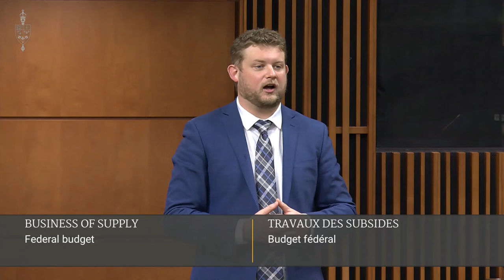Blaikie Challenges CPC Priorities for Federal Budget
On March 31, 2022, MP Daniel Blaikie rose in the House to speak to the Conservative opposition day motion. He highlights the differences between Conservative budget priorities and NDP budget priorities, and emphasizes the benefits of public spending on social programs like Pharmacare.